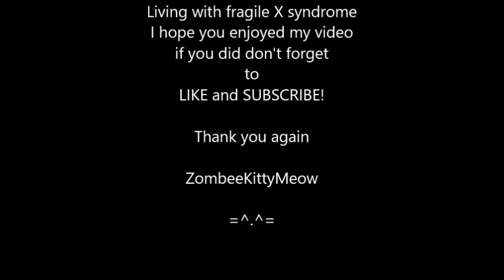I Have Fragile X Syndrome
Hey Zombee Kitty's hope you are all well... Here is a new video for you guys hope you enjoy it!!

Here are all my names for social media!

Instagram ZombeeKittyMeow

Google + ZombeeKittyMeow